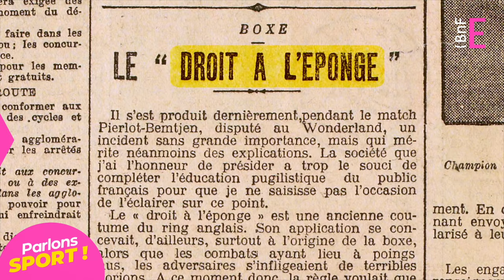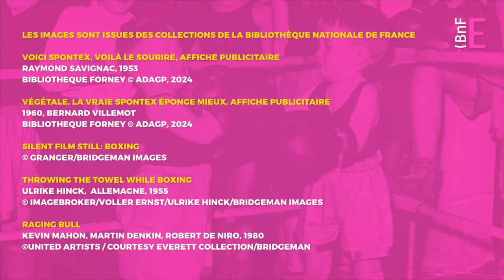« Jeter l’éponge » : quand on n’a plus la force de boxer | Parlons sport ! (4/6)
De nombreuses expressions trouvent leur origine dans l’histoire du sport. « Jeter l’éponge » date des origines de la boxe, et dès 1877, on la trouve dans l’argot anglais pour signifier « abandonner ». Durant les matchs, les entraîneurs nettoyaient le visage de leur boxeur avec une éponge, et lorsque celui-ci n’était plus en état de boxer, ils lançaient cette éponge au milieu du ring pour signifier l’abandon. Découvrez l’origine et la signification de cette expression, ainsi que d’autres empruntées au monde la boxe, et qu’on utilise encore aujourd’hui dans la vie de tous les jours, telles que « monter sur le ring », « renvoyer dans les cordes », « être K.O. » ou « baisser les bras ».

Découvrir le dossier "Aux frontières du sport" sur les Essentiels de la BnF